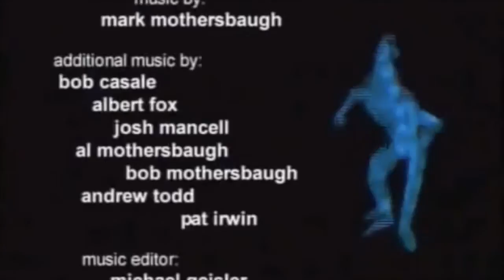The Groovenians Credits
Here are the credits to The Groovenians.